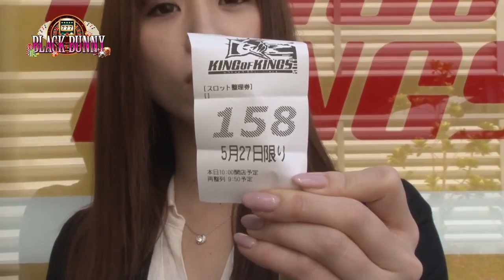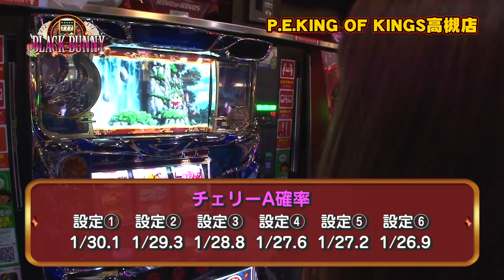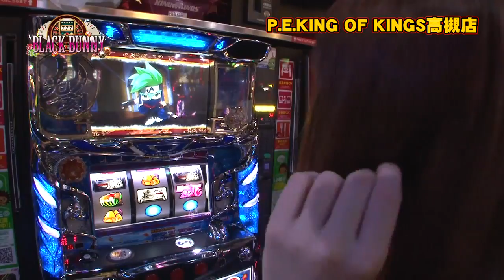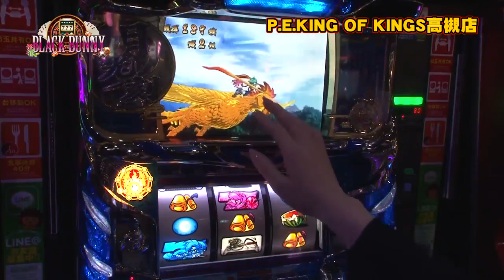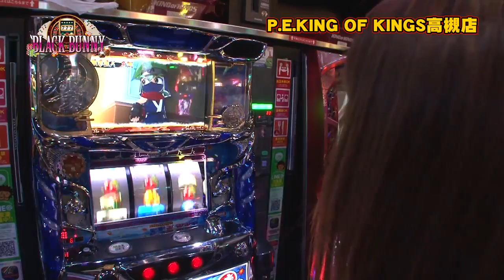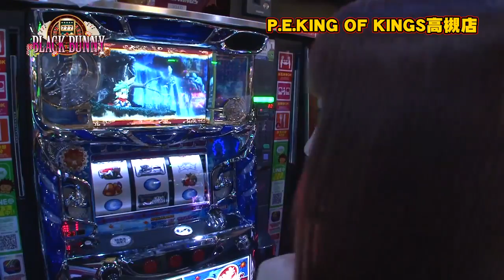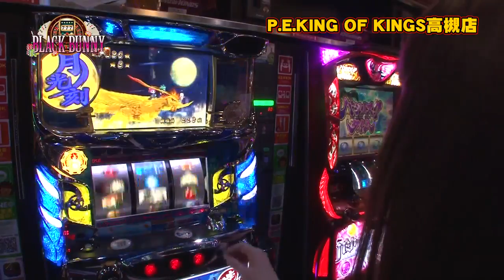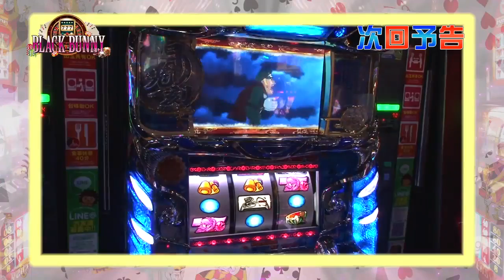BLACK BUNNY 第7話(1/2)【忍魂 ～暁ノ章～】《七瀬静香》[ジャンバリ.TV][パチスロ][スロット]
BLACK BUNNY第4回目の実戦!!トランプにまさかの不正疑惑が発覚と波乱の幕開けとなった今回の実戦!!技術介入バリバリの忍魂～暁ノ章～にビタ押し成功率50%の七瀬が挑みます!!

■実戦台： 忍魂　～暁ノ章～